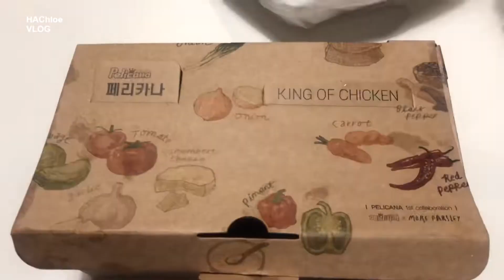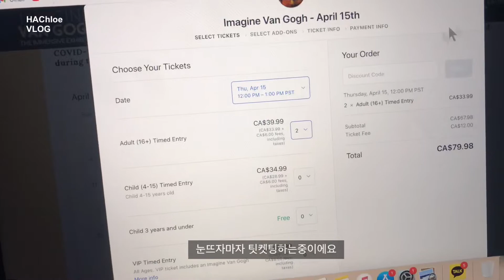(ENG CC)vlog,일상 브이로그,샤부샤부,ceramic mugcup,캐나다 이민준비,도쿄텐동,cos sale,잠봉뵈르,10년만에 단발,마늘빵 에어프라이기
집콕한다고 많이 힘드시죠.
끝이 보이지 않는 터널 같네요...
언젠간 빛을 보는 날이 올것이에요...!!
이번영상에는 큰 결심을 하고 10년만에 단발을 했습니다...
크..
그럼 편안한 하루 보내세요
(마늘빵 꼭 만들어 보세요 겉박속촉 끝판왕인것을…에어후라이 늦 바람든 끌로이. )

eng) c.c is updated!